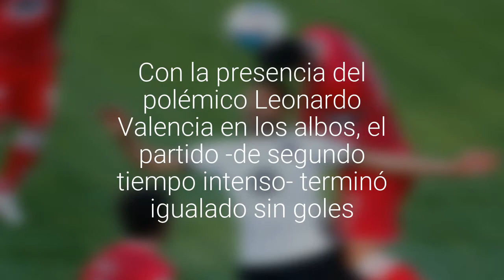Unión La Calera se estanca tras empatar con un Colo Colo que se queda en la parta baja de…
Con la presencia del polémico Leonardo Valencia en los albos, el partido -de segundo tiempo intenso- terminó igualado sin goles. Se disputó en el Nicolás Chahuán Nazar. Revive el minuto a minuto.